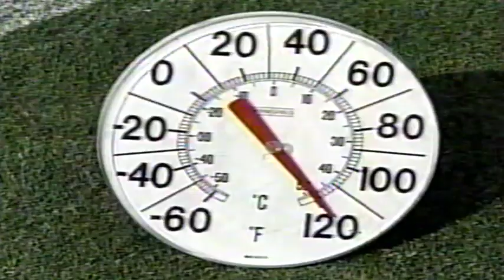2000 NFL Preseason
Denver Broncos 31
         VS
Arizona Cardinals 17
1st Half